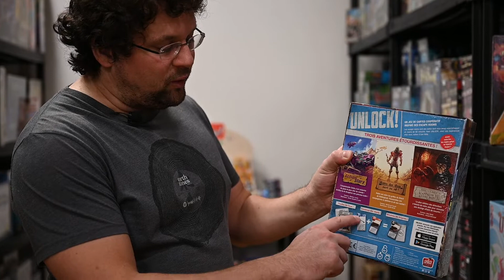Les nouveaux arrivages de la semaine du 15 novembre!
Unlock Legendary
1 à 6 joueurs / 60 min

Unlock! est une série d’aventures d’évasion pouvant accueillir jusqu’à six joueurs.
Avec une heure au compteur, les joueurs travaillent en équipe sur un jeu de soixante cartes, à la recherche d’indices, en combinant des objets et en résolvant des énigmes.

Stella
3 à 6 joueurs / 30 min

Oserez-vous poursuivre les étoiles ?
Stella-Dixit Universe est une nouvelle approche de l’univers Dixit.
En tant que chasseurs d’étoiles, explorez le ciel et rapportez de la lumière dans votre monde ! Stella est un jeu compétitif d’interprétation d’images dans l’univers Dixit. À partir d’un mot, choisissez les mêmes images que les autres joueurs pour remporter la victoire. Prenez des risques, mais gare à la chute !

Culotté
2 joueurs + / 15 min.

Dans le jeu Culotté! 18+, testez votre esprit de déduction dans ce jeu de devinettes loufoques! Observez bien les illustrations et soyez le premier joueur à taper sur les fesses de caoutchouc pour donner le mot qui contient le son CUL… Le joueur ou l’équipe qui termine la partie avec le plus haut pointage gagne!

Caricatoon
2 joueurs + / 20 min

Choisissez judicieusement la personnalité dont vous ferez deviner le nom parmi vos cartes en fonction du défi imposé. Attention! Vous n’avez que 45 secondes pour réussir! Retrouvez les plus grandes vedettes de la planète et de chez nous. Acteurs, humoristes, politiciens, sportifs et même des personnalités mystères… Mimez, dessinez, interrogez et imitez! Rires et plaisir seront assurément de la partie.